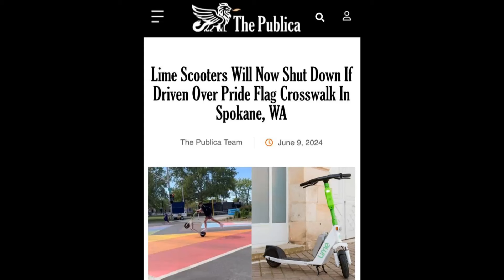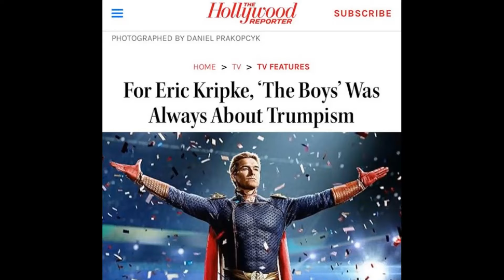It's time to leave earth.